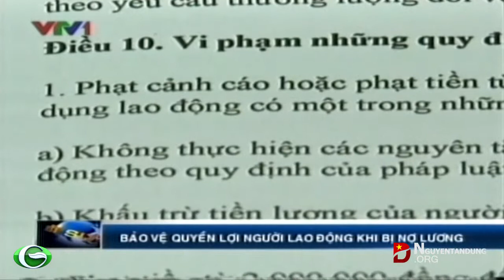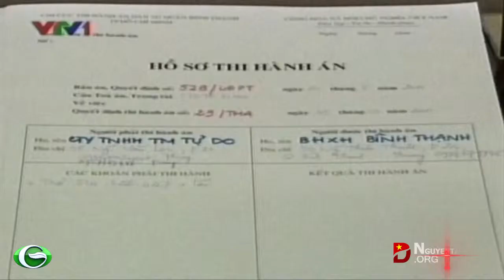Bảo vệ quyền lợi người lao động khi bị nợ lương